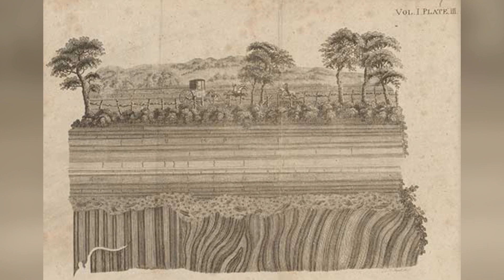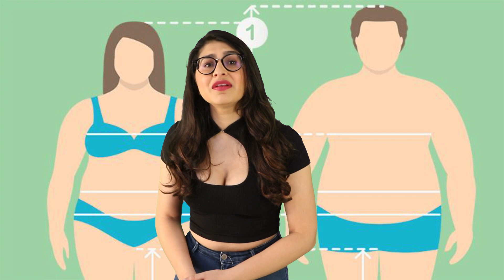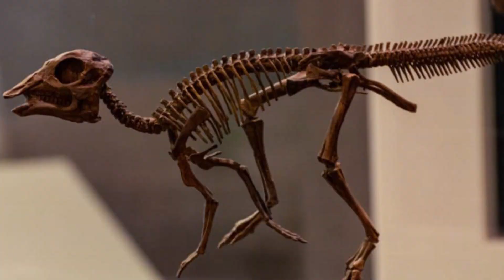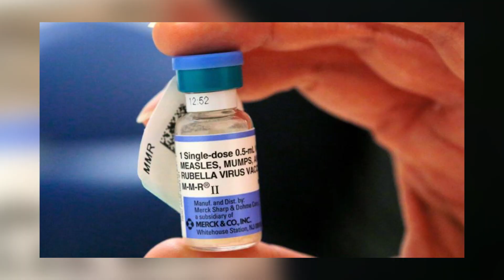Top 10 Scary Times Science Has Been Wrong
Science is meant to have all the answers, we know full well it doesn't, but it has a lot of answers. Science is also responsible for a lot of huge discoveries, but sometimes things don't go according to plan. These scary experiments with science have caused some major disasters, today we have Top 10 Scary Times Science Has Been Wrong